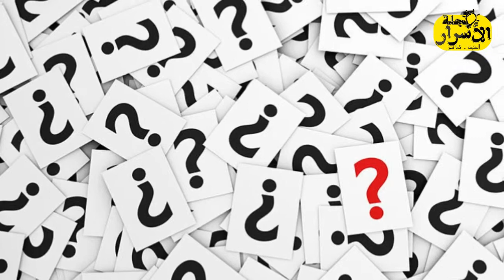6 نصائح للعمل على الإنترنت وتحقيق أرباح حقيقية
السلام عليكم